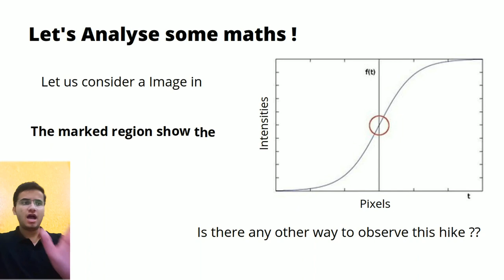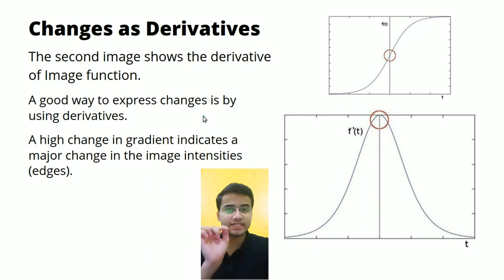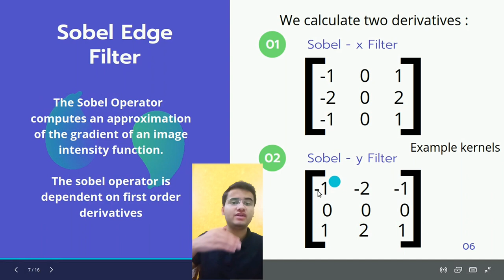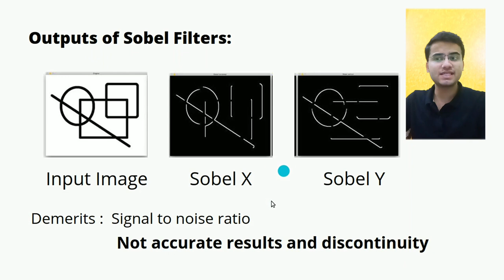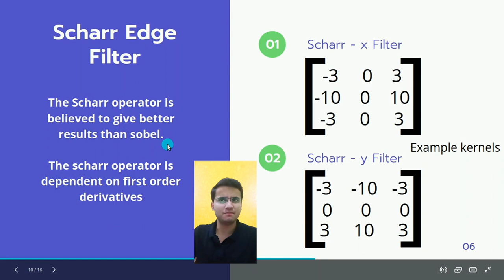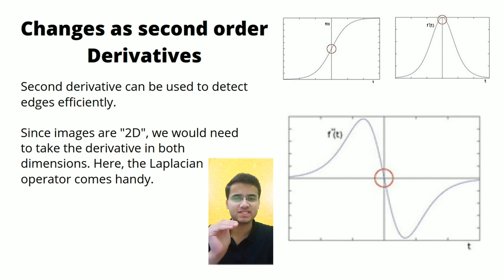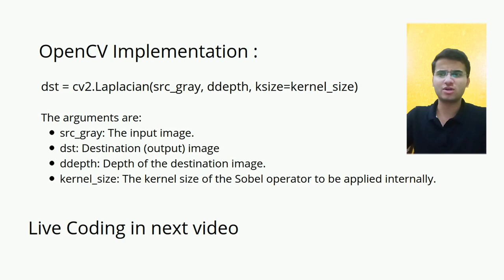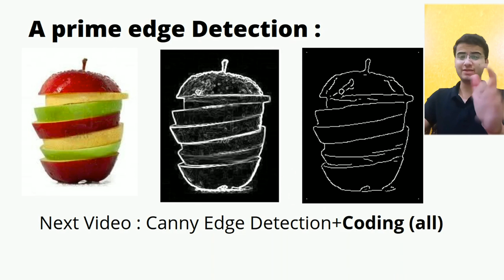#20 OPENCV - PYTHON | Sobel, Scharr, Laplacian edge detection | High Pass Filters | Image Gradients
Understand the mathematics behind edge detection and high pass filtering operations in Computer Vision. This video explains the first and second order derivatives used for edge detection in OpenCV. We will study teh maths and OpenCV implementation behind it.

Here we will study about :
✅ What is edge detection (Mathematics).
✅ First order and second order differentiation for edge detection.
✅ Sobel X and Sobel Y Operators along with their maths.
✅ Scharr operator and Laplacian filtering in OpenCV.
✅ The benefits of second order derivatives.